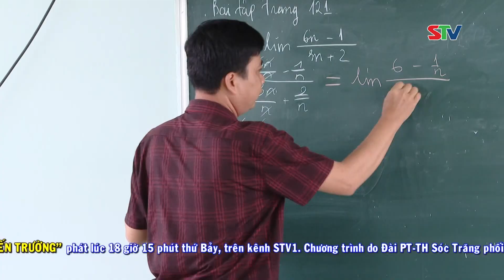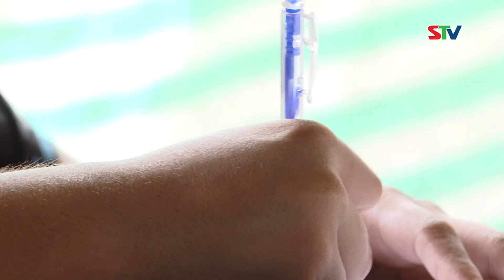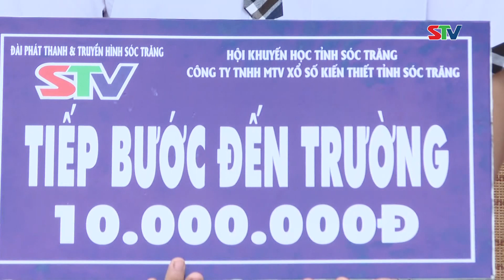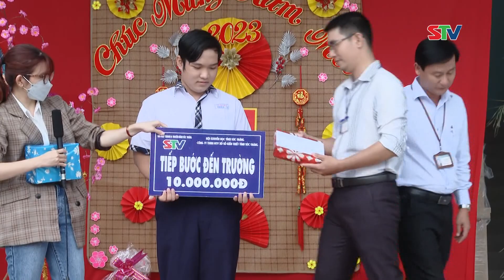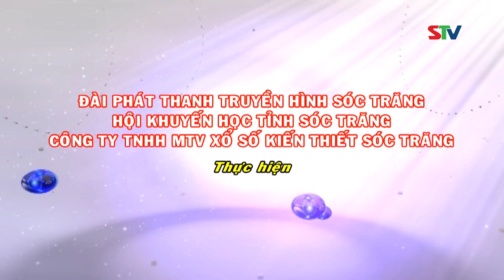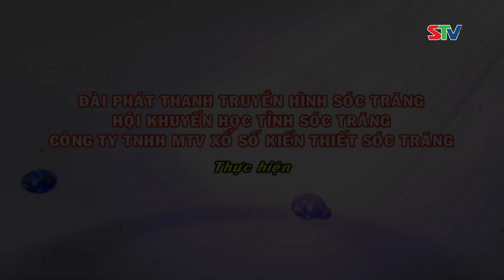STV - Nghị lực vượt khó học giỏi của cậu học trò Phan Hữu Lợi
STV - Không bi quan, chùn bước, kiên định với con đường mình đã chọn, em Phan Hữu Lợi, lớp 11A1, trường THPT An Thạnh Ba, huyện Cù Lao Dung vẫn đang nỗ lực từng ngày để chinh phục ước mơ của mình.